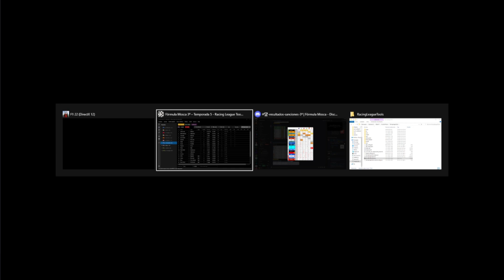🏆GRAN PREMIO de HOLANDA [7/10] | 🔴TERCERA DIVISIÓN Y PADDOCK DE LA MOSCA | 📅TEMPORADA 5